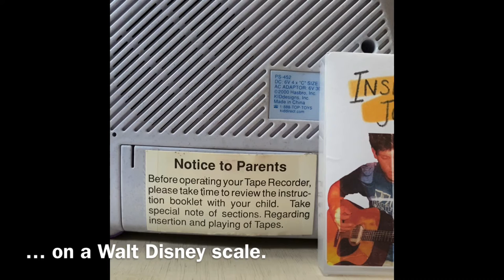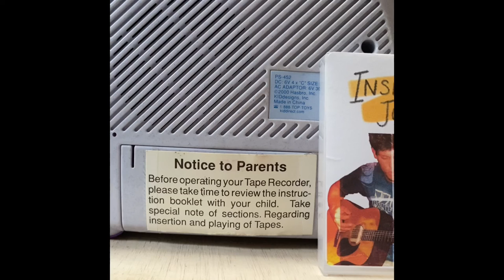Album Preview ▶️ Fever + Playskool Toy Tape Player (late 1990s)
Preview #6 of my upcoming album release. Fever chronicles the rise and fall of my shortest romantic relationship.

Watch for a song preview each day leading up to the album release on September 2, 2022. Tomorrow will be: You Wouldn’t See Me, bouncing retro pop-rock about being forgotten by your date.

Inside Joke (the album) is out Sept. 2, 2022.